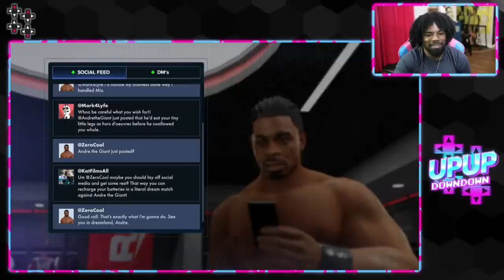A Giant Task Ahead for The Lock: WWE 2K23 MyRISE (Ep. 6)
Austin Creed finds himself in a big spot when Zero is offered up a big Intercontinental Championship defense at the next live event. Can the champ fill the building with fans up against a premiere featuring Dwayne "The Rock" Johnson? Can Shayna Baszler rise to the occasion when she finds Lutara up against Zoey Stark and Xia Li?
Follow UpUpDownDown for new episodes!